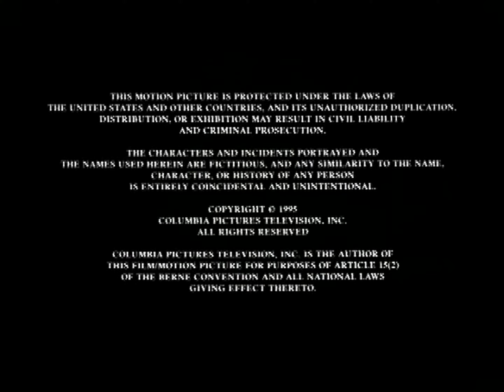Procter & Gamble Prods/Televest/Atlantis/Stewart Pictures/Columbia Pics TV/Sony Pics TV (1995/2002)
Source: Friends at Last capped from Amazon Prime Video.